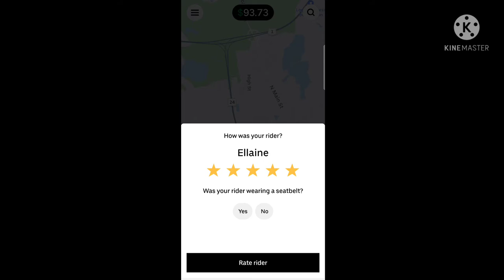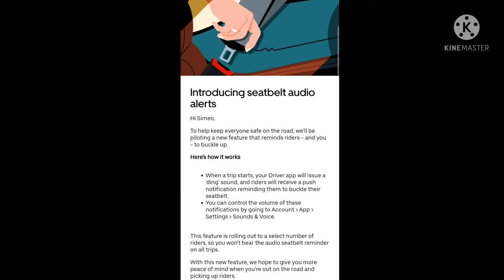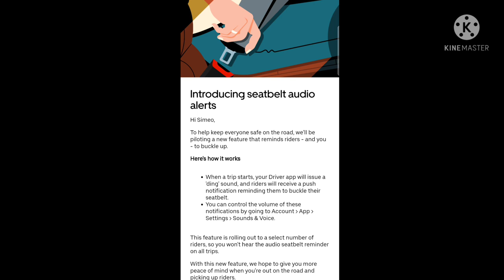Was the passenger Wearing a MASK 😷 Or SEATBELT???! [Uber's NEW feature for safety]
Uber Lyft. Hi guys. Uber has been moving on. You remember before, when you drop off somebody, when you drop off a passenger, they've been asking us. If that passengers wearing and asked in 1000 feet. You have arrived. Welcome to case Road treasure. Uber Lyft, Uber Eats doordash. We got you covered and now let's talk about it. When you drop off a passenger. They've been asking us if that passengers wearing a mask. And now the move, I'm just wearing a mask to just a sick both now. So they're not asking if anybody is wearing a mask anymore. I have no idea of the Mask mandate is been, you know, removed on Uber. But I know for now they're not asking me if I write as wearing a mask. But what instead they're asking is it asking if the writers wearing a seat belt and if the writers wearing a seatbelt you just have to say yes. And then read them whatever reading you want to give them. But I also want to talk about a little more. About this is now when you were receiving a passenger, when a passenger gets in the car, you here, ding. So I was hearing it, but I did not know exactly what it was. Until I got this notification that saying, introducing seatbelt orders alerts and said that I see me o to help, keep everyone safe. On the road will be piloting a new feature that reminds Riders and you to buckle up. Here's how it works. When a trip starts your driver up will issue.

Ding sound. So, it sounds like, like a doorbell sound. If you've been hearing that, I thought it was people's phones until I realized it was actually my phone. It sounds like somebody's on your door and when they hit the doorbell here to dinging, that's how it sounds like kind of. I'm gonna try to see if I can capture it. So you guys can hear it on here, but that's kind of how it sounds. If you've been hearing it. It's all about the seatbelt and they're saying and writers will receive a push notification, reminding them to buckle. Their seatbelts you can control the volume of these notifications by going to account up settings, sound and voices and then you can either turn them down or up. I kind of like it. So I'm going to live it up. I'm not even going to fiddle with that one. But this feature is rolling out to a select number of riders. So you won't hear the audio seatbelt reminder on all trips. And that is very true of been hearing it on some of the trips, but not all the trips with this new feature. We hope to give you more.

Peace of mind when you are out on the road and picking up Ryder's. So this is what it is guys. If you've been hearing that weird sound on, you didn't know exactly what it was. Now, you know exactly what it was. I was hearing it. I didn't know what exactly was but now I know exactly what it is because I got this this morning and it's kind of a good thing. That is they're getting people responsible to wear seat belts, but for some reason, it seems like we shifting off of wearing masks to now wearing seatbelts, and I don't know. If they took away, the masked man dead yet, but they don't ask me if somebody was wearing a mask at the end of the of the right. But rather, they're asking me if that person's wearing a seatbelt. So have you guys received this? Let's go ahead with the conversation. Continue, the conversation going. Are you guys getting this? And what do you guys think about it? I just want to hear your opinion on these guys and the comment section below and I hope to get feedback on it and

Think about it. And that was it for this video. Bye for now.